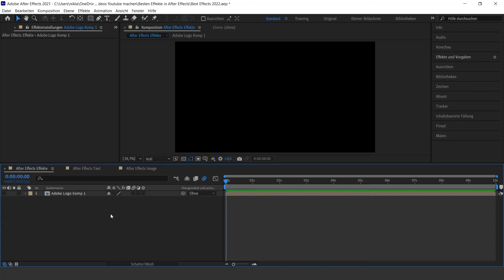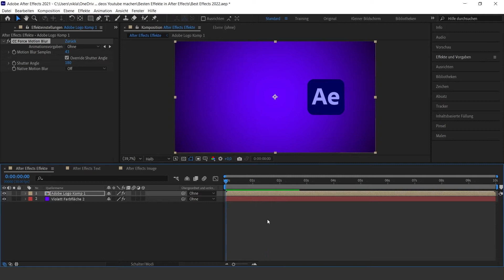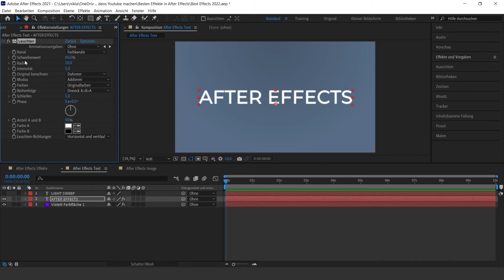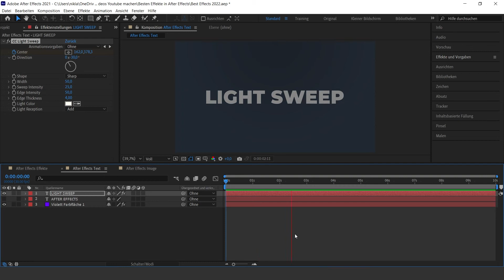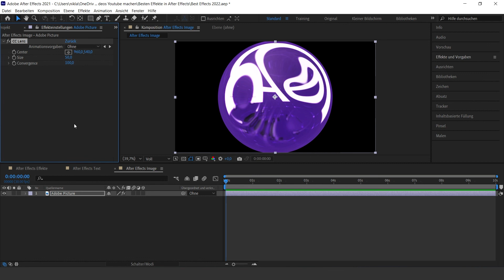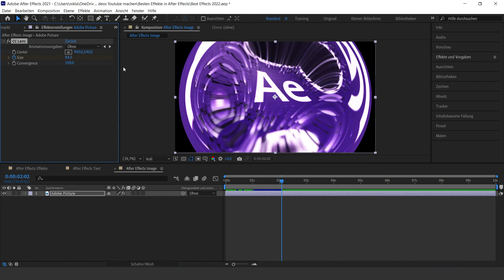TOP 10 BESTEN EFFEKTE in After Effects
In diesem After Effects Tutorial zeige ich euch meine Top 10 Effekte in After Effects 2022.

Effekte-Timeline:
00:00 Übersicht
00:10 Verlauf (Gradient Ramp)
00:50 CC Vignette
01:12 CC Force Motion Blur
01:38 Maske Füllen (Fill)
02:05 Schlagschatten (Drop Shadow)
02:33 Leuchten (Glow)
02:58 CC Light Sweep
03:38 Gaußscher Weichzeichner (Gaussian Blur)
04:11 Motion Tile
04:40 CC Lens